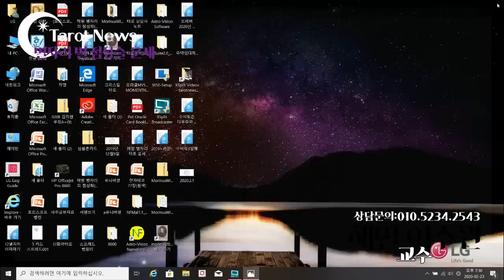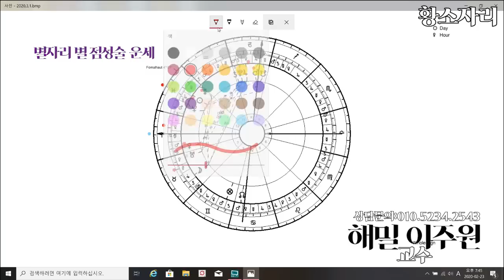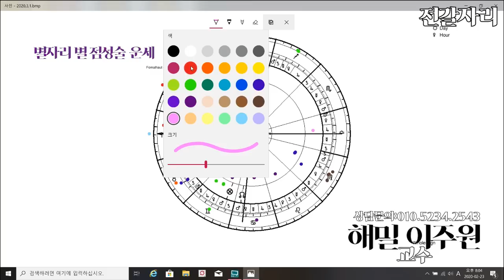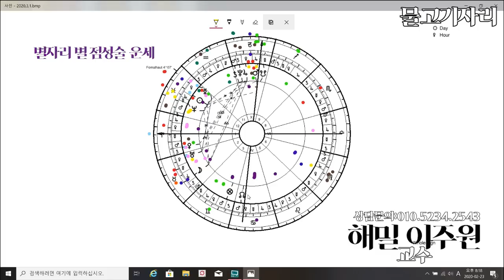[2020년 3월 별자리별 점성술 운세]